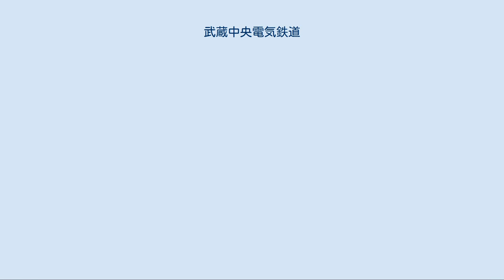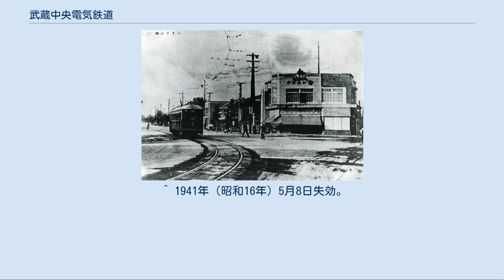武蔵中央電気鉄道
武蔵中央電気鉄道（むさしちゅうおうでんきてつどう）は、1929年から1939年まで東京府（現・東京都）八王子市内を通っていた軌道路線およびその運営会社である。
武中電車の愛称で親しまれたが、折からの世界恐慌による八王子市の繊維産業の不振に加え、並行する中央本線での電車運転開始や京王電気軌道御陵線の開通により乗客数が伸びず、1938年に一部区間を廃止のうえ京王電気軌道に合併され、のち全線が廃止された。
 一部廃止・京王合併直前 八王子駅前 - 高尾橋間は6:30 - 21時台まで8-16分間隔、東八王子駅前 - 横山町間は7時台から20時台まで7分間隔の運転であった。
 武蔵中央電気鉄道は八王子電気鉄道（高尾山電気軌道）から軌道の敷設特許を譲り受けている。
この高尾山電気軌道は1923年（大正12年）1月30日に設立（資本金10万円）され、紅林七五郎という素封家が社長であった。
当初の計画（浅川駅前 - 高尾橋）では東京市民の行楽地であり信仰の山である高尾山への輸送を目的としていたが、やがて八王子市内への延長計画を立てたあと、八王子から所沢を経由して大宮へ至る路線と、砂川から分岐して田無を経由して目白に至るという長大な路線を計画した。
そして1923年（大正12年）8月に特許出願したが、この長大な路線はあえなく却下されてしまう。
かろうじて八王子市内への延長線は1925年（大正14年）9月に敷設特許が下付されることになったが1926年（大正15年）3月になると経営陣の異動があり、紅林は社長を退いた。
 4月に八王子電気鉄道に商号変更し、資本金を100万円に増額すると、6月の株主総会において藤山愛一郎が取締役に、父親の藤山雷太が顧問に就任した。
この年の藤山親子の持株は総株数の4割をしめており、会社が藤山家の支配下におかれたことになる。
この体制のもと9月に八王子から所沢に至る鉄道の敷設免許を申請し、つづいて1927年（昭和2年）1月には所沢より大宮に至る鉄道の敷設免許を申請した。
 この八王子 - 大宮間の敷設免許は1927年（昭和2年）12月に下付された。
さらに1928年（昭和3年）4月には大宮から与野町、鳩ヶ谷町、草加町、流山町を経由して常磐線柏駅に至る路線と鳩ヶ谷から分岐して舎人村、西新井村、綾瀬村を経由して常磐線北千住駅に至る路線の敷設免許の申請をした。
しかしこの路線の免許を得ることはできなかった。
 ところで大宮への路線の建設費であるが、概算415万円であり資本の増強が求められた。
そこで新たに1929年（昭和4年）3月資本金700万円の武蔵中央電気鉄道株式会社を設立し、社長に藤山雷太が就任した。
7月になると八王子電気鉄道は軌道及び鉄道の敷設権を武蔵中央電気鉄道に譲渡し解散することになった。
 一方これと前後して工事が始められていた路線は11月より一部開業し、道路の拡幅工事を進めながら徐々に1932年（昭和7年）4月まで開通していった。
また八王子-高尾山麓間を運行していた、八王子市外自動車を開通時に傘下におさめバス事業を兼営した。
だが1930年（昭和5年）12月に中央線が浅川まで電化され都心から直通するようになり、さらに1931年（昭和6年）3月には京王電気軌道御陵線が開通したことにより乗客は伸び悩んだ。
また昭和金融恐慌の影響で株式の払込が不調で八王子-大宮間に建設工事にはいることができなかった。
会社は資本金を490万円に減資することにし、社長も藤山愛一郎に変わった。
 結局業績は上向かず遂に路線を一部廃止の上、新宿-八王子-高尾間の交通一元化を考えていた京王電気軌道に売却することに決定した。
価格は50万円（八王子-大宮間の敷設権も含む）であった。
京王八王子線となり横山駅から高尾山までの輸送用になったがそれも長くはなく1939年（昭和14年）6月に休止され年内に廃線となった。
車両は単車を除きすべて他の鉄軌道に引き取られた。
丁度鉄価が高騰しており撤去した軌条や架線等の売却価格は20万円とも30万円ともいわれており400形の資金になったという。
 現在は国道20号上に敷設された軌道ゆえ見るべき遺構もないが曹洞宗祥雲山長安寺の参道は軌道に使われた敷石が再利用されている。
 詳細は「武蔵中央電気鉄道1形電車」を参照 1929年11月日本車輌製の半鋼製...